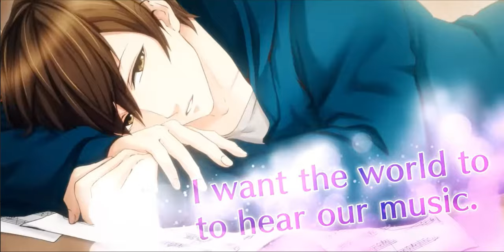Scandal in the Spotlight [Opening] Nintendo Switch